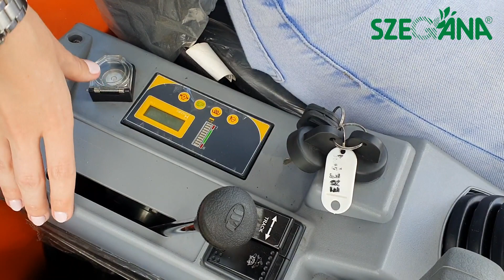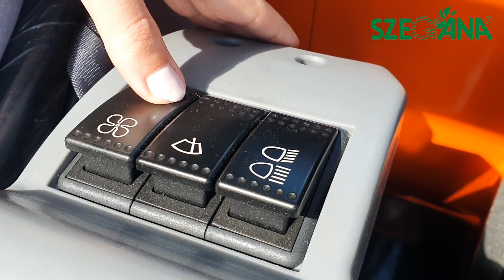Szandi bemutatja - Everun ERE18H kotró (Crawler Excavator)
Műszaki adatok:
- Motorteljesítmény: 19 LE
- Max. elérési távolság: 3.860 mm
- Max. ásási mélység: 2.050 mm
- 400 mm széles, 0,06 m3-es földkanál

Felszereltség:
- 19 LE max. motor teljesítmény @ 2.300 ford./perc Kubota motor (Euro 5)
- Gyors eszköz csere, légkalapácshoz előkészítés
- Gumihevederes járószerkezet
- Forgási sebesség 6s/360o haladási sebesség: 2.8 km/h
- 20 MPa hidraulika üzemi nyomás
- Kanál ásási ereje: 14 kN
- Kar ásási ereje: 10 kN
- Talajnyomás: 30 kPa
- Zárt fülke rádióval, fűtéssel
- 1.800 kg saját tömeg

Munkatartomány:
- 1.804 mm gém hosszúság
- 2.390 mm max. billentési magasság
- 3.370 mm max. magasság
- 3.860 mm max. ásási távolság
- 1.160 mm min. szükséges forgási sugár
- Gémfordítási szög: 75/45°

Befoglaló méretek:
- 1.050 mm teljes szélesség
- 2.280 mm teljes magasság
- 3.800 mm teljes hosszúság
- 485 mm szabad magasság
- 1.630 mm gumiheveder nyom hosszúság
- 230 mm gumiheveder szélesség

Opciók:
- Lánctalp a gumiheveder helyett
- Hidraulikusan állítható nyomtáv 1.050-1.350 mm

Cserélhető munkaeszközök:
- 200 mm-es kanál
- 300 mm-es kanál
- 450 mm-es kanál
- 600 mm-es kanál
- 1000 mm-es tisztító kanál
- 1000 mm-es billenthető tisztító kanál
- Fúró (Ø100 mm)
- Trágyavilla
- Törőkalapács